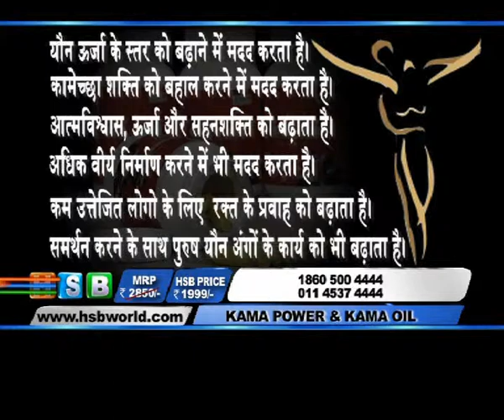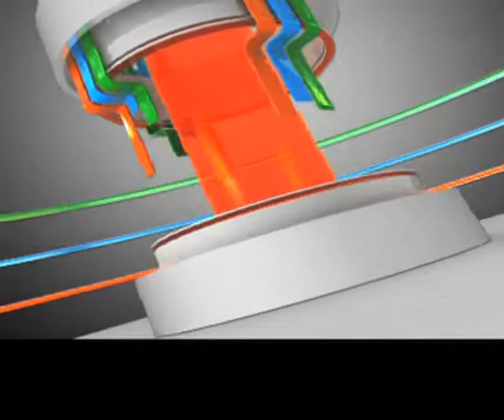KAMA WEB CHANGE 9 08 MIN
homeshopbazar